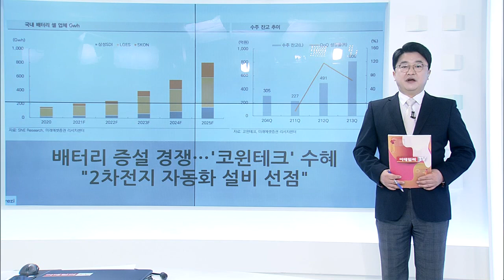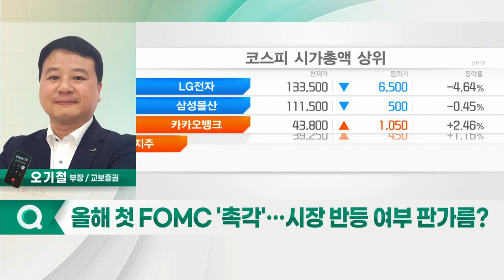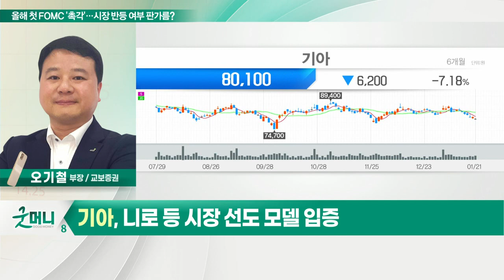올해 첫 FOMC '촉각'… 시장 반등 여부 판가름?_정성일의 투자 인사이트 (20220124)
- 美 S&P500 -9%·나스닥 -15% 고점 대비 하락
- 과거 금리 인상 시 S&P500 -13%·나스닥 -17% 하락
- 27일 美 FOMC, 금리 인상 및 보유자산 축소 논의
- 3월 미국 금리 인상 확률 약 90%
- 당분간 변동성 불가피… 기간조정에 무게
- 반도체, 자동차, 의류 등 실적주 주목
- DB하이텍 8인치 파운드리 호황
- 기아, 니로 등 시장 선도 모델 입증
- 한세실업, 미국 호조 및 신규 수주